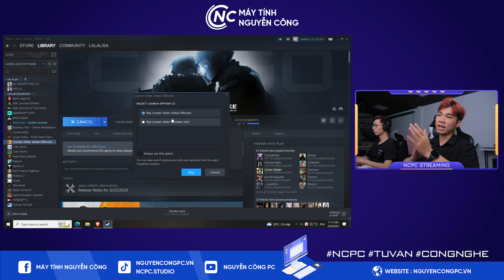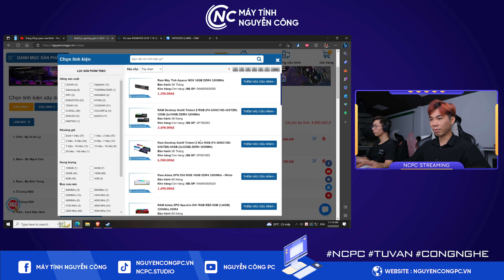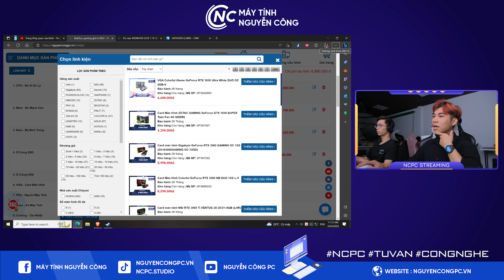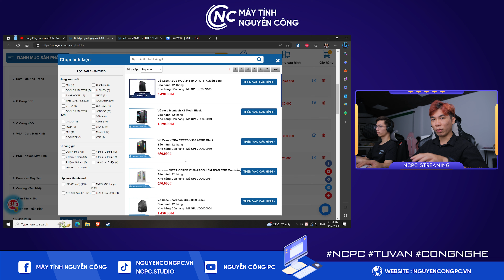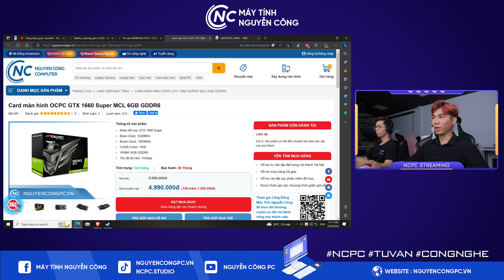Build PC cùng NCPC #6 : Cấu hình THƠM nhất chơi CS2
💻 NGUYỄN CÔNG PC - TƯ VẤN BUILD PC WORKSTATION ĐỒ HOẠ CHUYÊN NGHIỆP - MÁY TÍNH CẤU HÌNH KHỦNG RENDER VIDEO 4K 8K.
📱 Kinh Doanh: 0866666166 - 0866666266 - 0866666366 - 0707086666
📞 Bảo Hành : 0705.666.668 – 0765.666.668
🏭 Showroom 1: 377-379 Trương Định - Quận Hoàng Mai - Hà Nội
🏭 Showroom 2: Số 50-52 Trần Phú - Mộ Lao - Hà Đông - Hà Nội
🏭 Showroom 3:  247B Lý Thường Kiệt - Phường 15 - Quận 11 - HCM